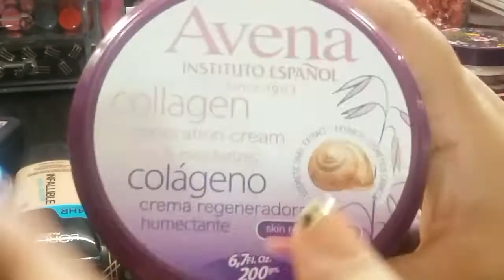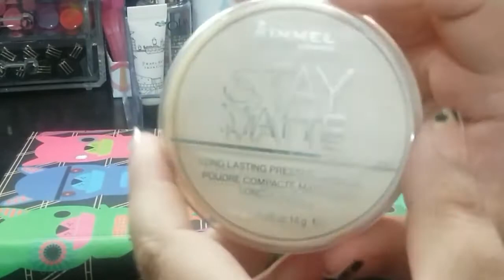MAQUILLAJE BASICO PARA PRINCIPIATES/PRODUCTOS BASICOS/OPCIONES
HOLA CHICAS AQUI LES DEJO ESTE VIDEO POR SI TE GUSTA ESTO DEL MAQUILLAJE Y NO SABES CON QUE EMPEZAR O QUE COSAS EMPEZAR A COMPRAR.. AQUI TE DEJO ESTAS OPCIONES Y TENGAS ALGUNAS IDEAS DE LO QUE NO NOS DEBE DE FALTAR EN NUESTRA COLECCION!! (LA MAYORIA DE LOS PRODUCTOS MENCIONADOS SON ACCESIBLES DE FARMACIA -WALMART-WALGREENS-CVS-HEB-KROGERS)